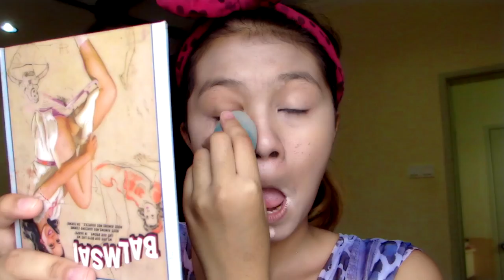MERMAID glam look ew / nyx face awards malaysia x / i look so ugly lol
ahh wish me luck AL
SOCIAL MEDIA BABES
FAQ:
Are you fillipino? noooo im malaysian x